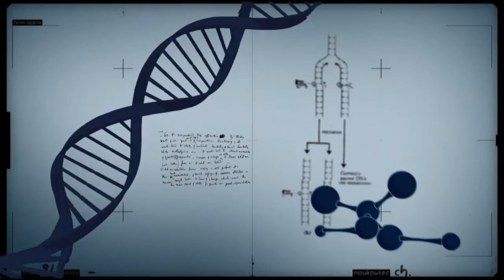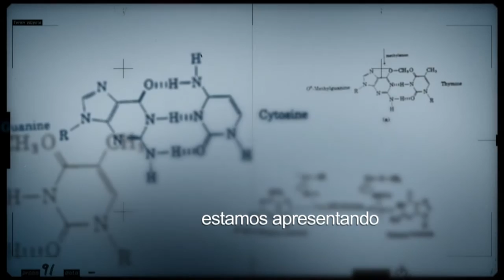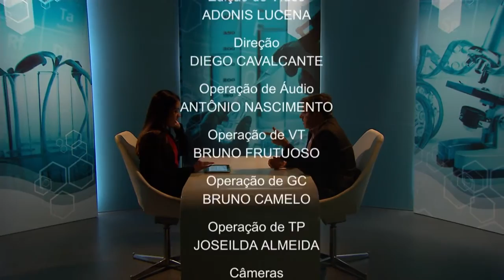Conexão Ciência fala sobre uma nova técnica de edição de genoma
CONEXÃO CIÊNCIA - 02.08.16: Esta edição do programa é sobre o Sistema Crispr, uma técnica de engenharia genética que promete revolucionar a ciência. Laboratórios de pesquisa em todo o mundo já adotaram a nova tecnologia, que facilita realizar alterações específicas no DNA de seres humanos, animais e plantas. O pesquisador da Embrapa, Alexandre Nepomuceno, explica o sistema.